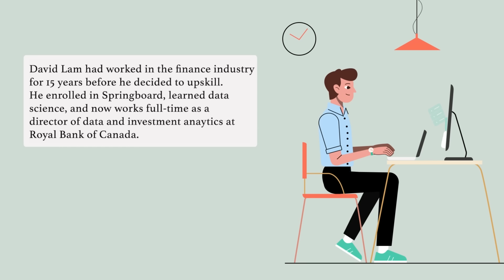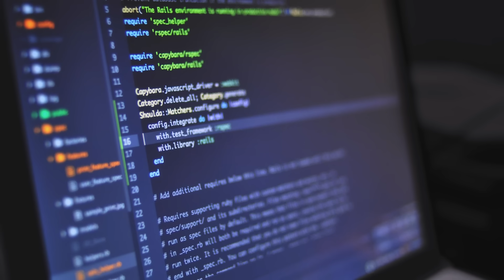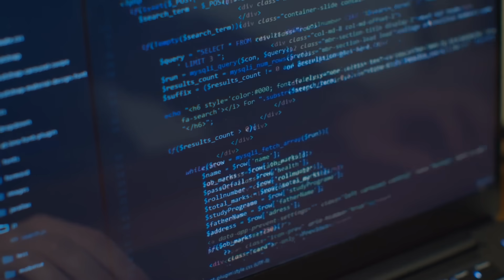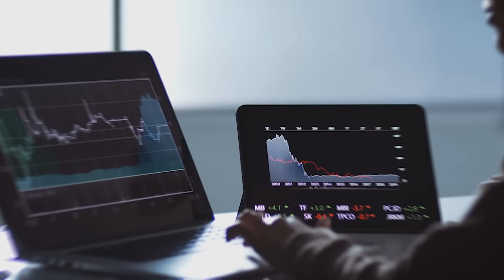I Created a Stock Prediction Model For My Data Science Capstone Project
In this clip from Student Success Stories, we sat down with David Lam, who had worked in finance for 15 years before he decided to up-skill. David talks about the value of getting do create three capstone projects, including one that uses Twitter API data to create a stock prediction model. He enrolled in Springboard's Data Science Career Track, graduated in 2021, and now works full-time as Director of Data and Investment Analytics at Royal Bank of Canada.